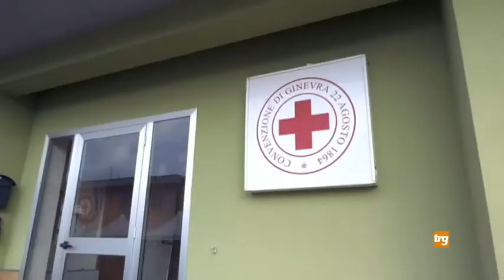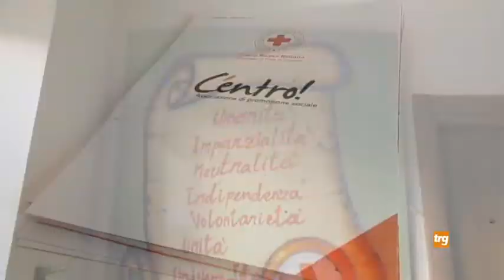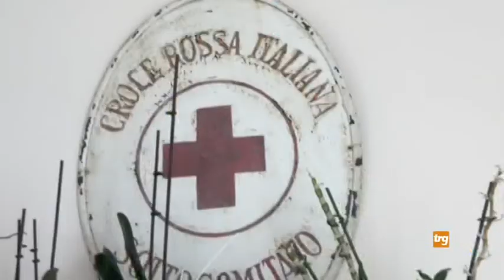“RisCRIviamo il nostro futuro”, progetto del Comitato della Cri Città di Castello